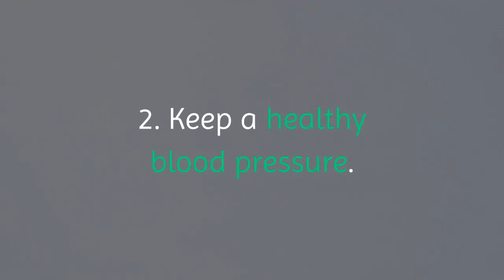Kidney Disease - ✅ Simple Ways To Prevent Kidney Disease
1. Control your blood sugar if you have diabetes.

2. Keep a healthy blood pressure.

3. Eat a healthy diet.

4. Do not smoke or use tobacco.

5. Exercise 30 minutes a day, 5 days a week.

5. Keep a healthy weight.

6. Ask your doctor if there are medicines you can take to protect your kidneys.

7. Make an appointment to see a nephrologist, even if you already have a general doctor.

TopHealthTips, ChronicKidney. Chronickidneytreatment, cure kidney disease naturally, Simple Ways To Prevent Kidney Disease, heal kidneys naturally, heal your kidneys naturally relief, home cure for kidney infection, home remedies for ckd patients, home remedy for kidney disease, how to treat kidney pain naturally, how to treat kidneys naturally relief, kidney cleanse home remedies, kidney disease cure natural, kidney pain relief at home